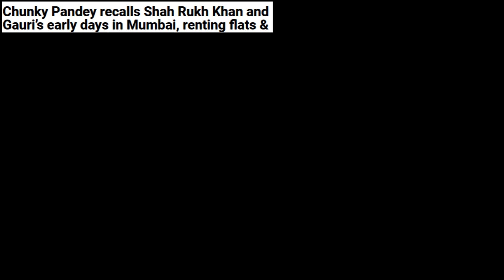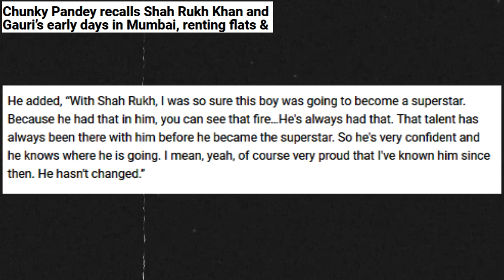Shah Rukh Khan and Gauri’s struggling days